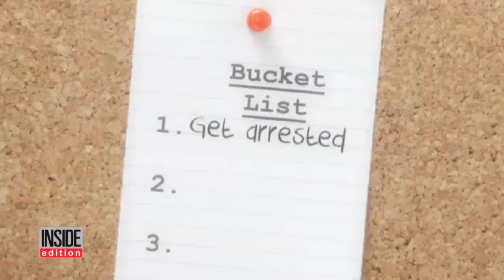Cops Arrest 99-Year-Old Woman To Cross It Off Her Bucket List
A woman, Annie, had her jail dreams fulfilled when her niece contacted local police to ask for their help. The 99-year-old woman was smiling wide as she was slapped with cuffs, an event she was eager to cross off her bucket list. A photo capturing the moments she spent in a jail cell was shared on Facebook. Annie isn't the only grandma wanting to spend a time behind bars. A 102-year-old Missouri woman named Edie Simms fulfilled her bucket list too when she was cuffed and taken for a ride in the back of a police cruiser.